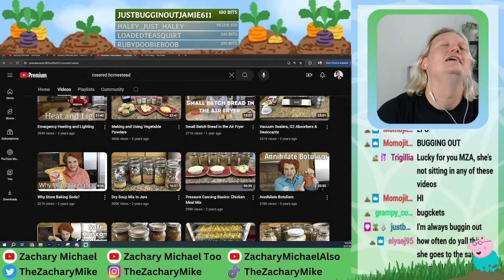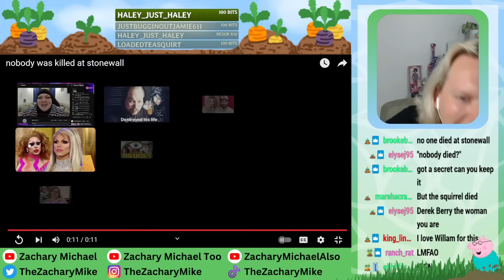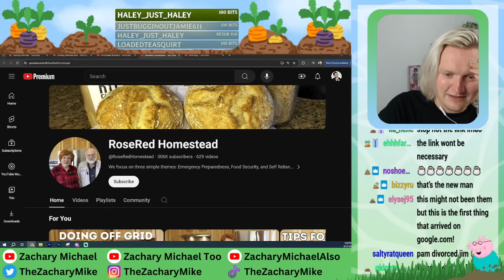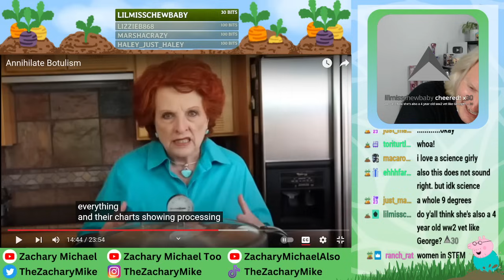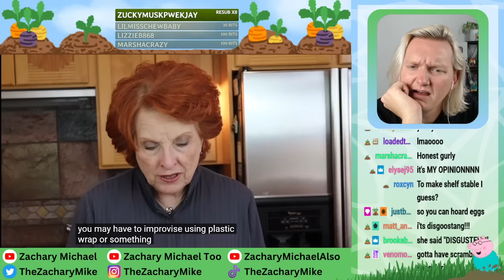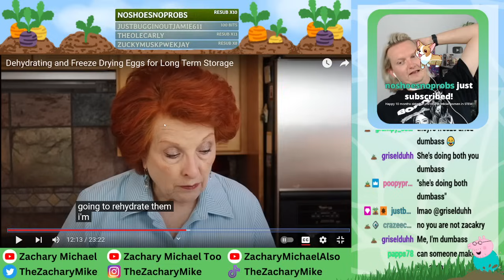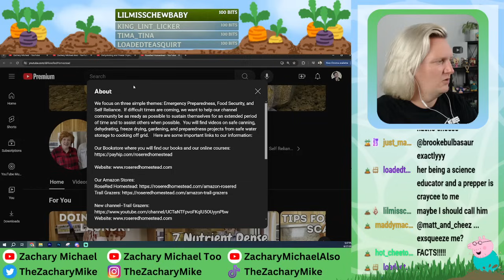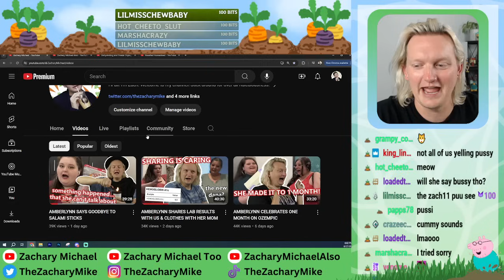LEARNING HOW TO "ANNIHILATE" BOTULISM FROM ROSERED HOMESTEAD